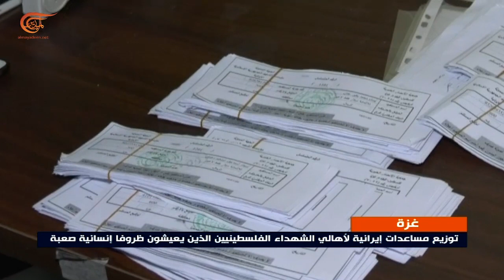مساعدات إيرانية لعوائل الشهداء الفلسطينيين في غزة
مساعدات إيرانية إلى عوائل الشهداء الفلسطينيين في غزة لمساعدتهم قدر المستطاع على مواجهة الظروف المعيشية الصعبة التي يعانون منها جراء الحصار الإسرائيلي على القطاع.